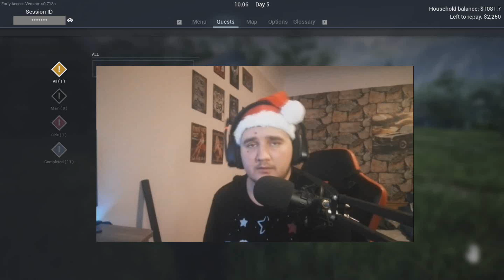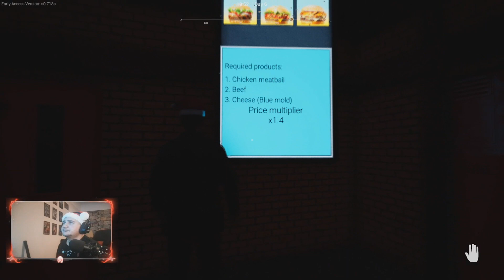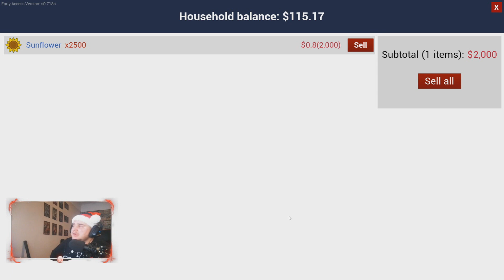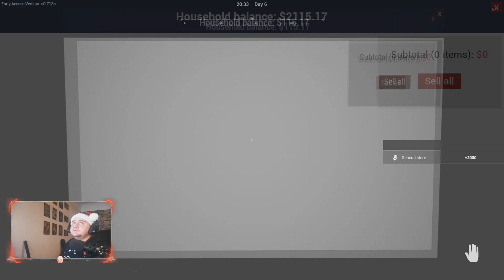Ranch simulator 2. rész Az aratás